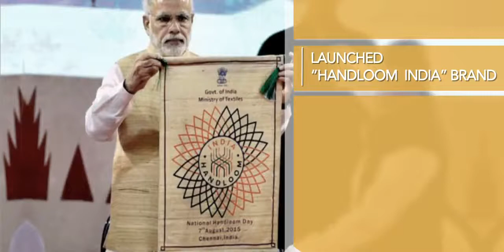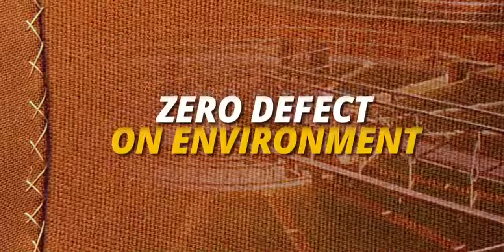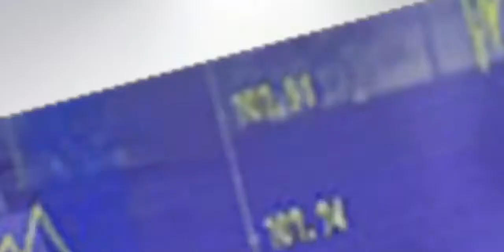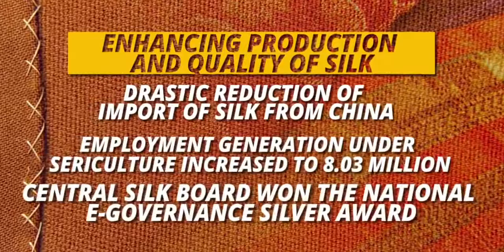2 Years of Indian Textile - Textile Ministry Of India Film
There is a huge development made in the textile field by Indian Government. This documentary features how they developed the textile field.